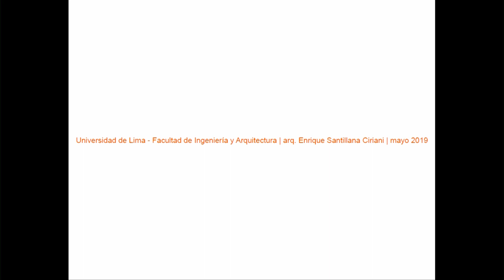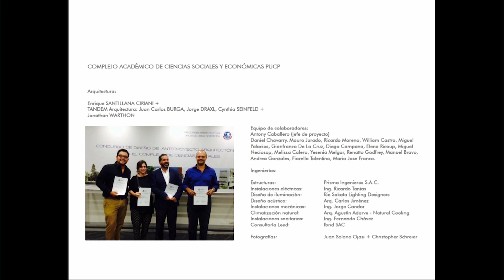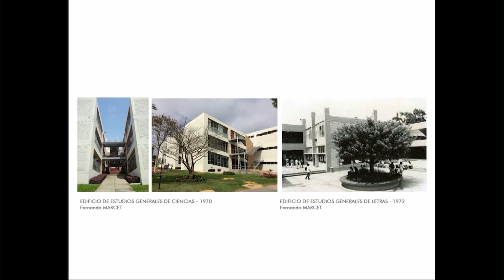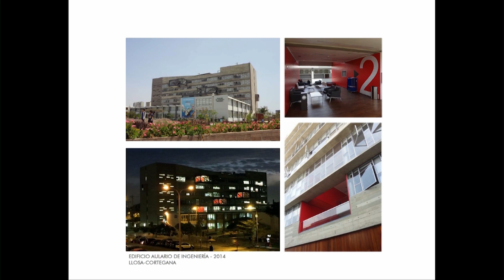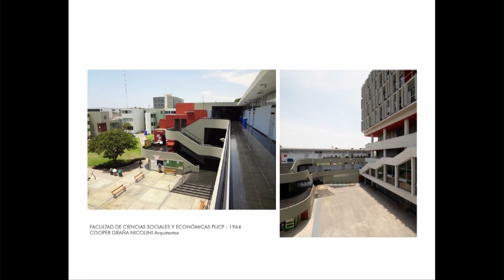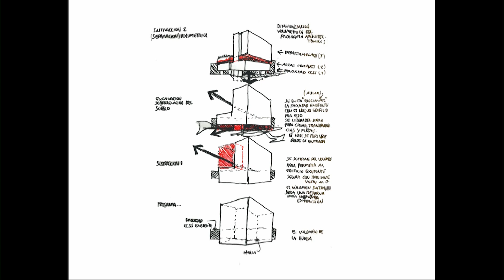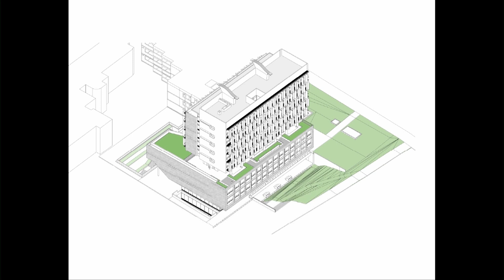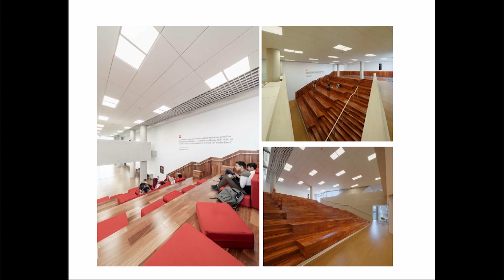ULIMA - Metodologías Proyectuales (Parte 1) - Enrique Santillana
El 27 de mayo de 2019 se realizó el evento Metodologías Proyectuales organizado por la Carrera de Arquitectura. El evento contó con la participación de docentes como Enrique Santillana, Pablo Díaz, Fernando Mosquera, Karina Puente, Daniel Yep, Carmen Omonte, Gino León, Jan Jahnsen, Gonzalo La Hoz, Juan Luis Balarezo, Ricardo Huanqui y Karen Takano.